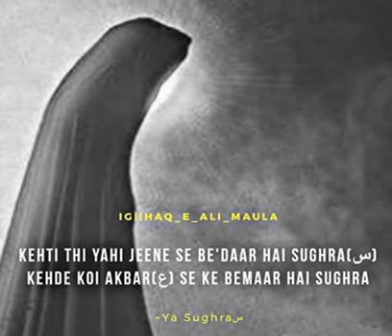Marsia Bibi Fatima Sughra s a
Marsia - Marsia Bibi Fatima Sughra s a
Musafiroun Ki Madiney Mey Jab Raseed Aayi
Kay Waadagaah Mey Fouj-E Shahey Sayeed Aayi
Raseed Aathey Hi Soghra Ke Ghar Mey Eid Aayi
Taphay Gohan Gayee Aur Taaqath-E Jadeed Aayi
        Malaal Door Huwa Aiysh Ke Qareenay Sey
        Bukhaar Nabz Sey Gham Dil Sey Dard Seenay Sey

Gharazz Kay Hazrath-E Ummul Baneen Ko Bulwaaya
Woh Aayeen Toh Sar-E Tasleem Utt Ke Nahudaaya
Woh Hans Ke Boli Ke Kyon Yaad Mujhko Farmaaya
Kaha Mareez Ney Khush Hokay Sheh Ka Qath Aaya
        Hamaarey Dil Ko Faqath Naamabarr Ney Chaen Diya
        Mohammed-E Hanafi Ko Qath-E Hussain Diya

Yeh Kehkay Maadar-E Abbas Ko Liye Humraah
Mohammed-E Hanafi Kay Ghar Aayi Dukhtar-E Shah
Woh Muntazir They Liye Naama-E Shahey Zeejaah
Salaam Karthey Hi Kehnay Lagay Ba Naala-O Aah
        Lo Ab Sunaao Imaam-E Ghareeb Ka Naama
        Padho Mareez Kay Aagay Tabeeb Ka Naama

Aqhi Ka Lafz Jo Alqaab Mey Meray Likhaa
Faqath Yeh Bandhaa Nawaazi Hai Ya Imam-E Huda
Tera Ghulaam Hai Abbas Mein Ghulaam Uska
Hazaar Haif Qadam Sey Huzoor Kay Hoon Judaa
        Liya Jo Naam-E Judaai Toh Aansoo Behnay Lagay
        Salaam Paddh Kay Alaikas-Salam Kehney Lagay

Kaha Yeh Fatima Sughra Sey Tabh Ba Deeda-E Tarr
Likha Hai Baap Ney Tumko Kay Aye Meri Dukhtar
Dua Kay Baad Ho Maaloom Meri Noor-E Nazar
Koyi Ghadi Nahin Ghaafil Teri Taraf Sey Pidar
        Qalaq Hai Sadhmaa Hai Ranj-O Malaal Hai Sughra
        Adoo Kay Narghey Mey Zehra Ka Laal Hai Sughra

Wofoor-E Fikr Sey Sughra Jo Saqth Ghabraayi
Chacha Ka Apney Qalamdaan Woh Utthaa Laayi
Aur Iltemaas Kiya Aye Hussain Kay Bhaai
Mujhey Toh Hai Na Tawaanaayi Aur Na Beenaayi
        Meri Taraf Sey Woh Alqaab Likho Baba Ko
        Kaneezein Likhthi Hain Jis Tarhaa Apney Aaqa Ko

Ghareeb Parwar-O Aalam Nawaaz Woh Khalq-E Panaah
Maalik Sipaah Falak Baargah-E Shaahinshah
Imam Beyka-O Mazloom-O Beydayaaro Tabaah
Khaleel-E Kaaba-E Deen Yousuf-E Rasoolallah
        Ajal Raseedoun Key Eesa Ghareeboun Kay Waali
        Hussain Ibne Ali Mad-Da-Zilla-O-Aali

Rajab Ki Teesri Ko Tumney Ghar Kiya Veeraan
Tumhaarey Baad Huveen Teen Eidein Babajaan
Shab-E Baraath Huvi Doosrey Mahiney Ayaan
Baroohey Hamza Na Thi Faateha Ki Taab-O Tawaan
        Tamaam Aah Tadaptay Tadaptay Raat Huvi
        Hamaarey Ghar Mey Na Eid-E Shab-E Baraat Huvi

Woh Eid Toh Gayee Din Eid-E Fitr Ka Aaya
Ghar Aankar Mujhey Humjoliyoun Ney Rulwaaya
Kisiney Gehnaa Kisiney Libaas Dikhlaaya
Koyi Yeh Boli Kay Eidee Mey Humney Yeh Paaya
        Har Ek Khush Tha Magar Mere Lab Pa Naalay They
        Safar Mey Sab Meri Eidee Kay Deney Waaley They

Nazar Mey Phirthaa Hai Eid-E Guzishthaa Ka Aana
Woh Eidgaah Mey Akbar Ka Dhoom Sey Jaana
Bahen Ke Waasthey Mevey Khareedkar Laana
Woh Amma Baano Ka Har Dum Galey Sey Liptaana
        Ba Jabr Ab Toh Baghalgeer Jis Sey Hothi Hoon
        Bahen Sakina Ko Mai Yaad Karkay Rothi Hoon